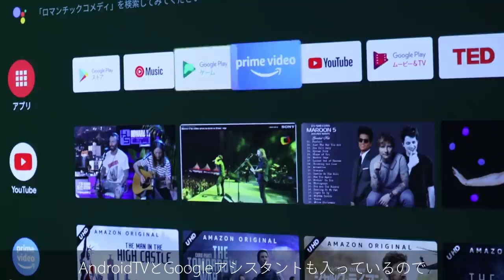最近のわが家のヒットアイテム５選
最近我が家に仲間入りしてとても良かった、
お気に入りのアイテムを５つご紹介します。
以前リクエストいただいていた
クイジナートのコードレスハンドブレンダーもレビューしました。
ご質問があればコメント欄へどうぞ(^^)
では、最後までごゆっくりご覧くださいませ♪

0:00　クイジナート　コードレスハンドブレンダー
3:33　XGIMI Horizon Pro プロジェクター
5:24　ツボエtsuboe　極上おろし金ー箱hako
6:21　飯田屋　エバーおろし 薬味おろし
6:57　ホームベーカリースライサー

DAISO